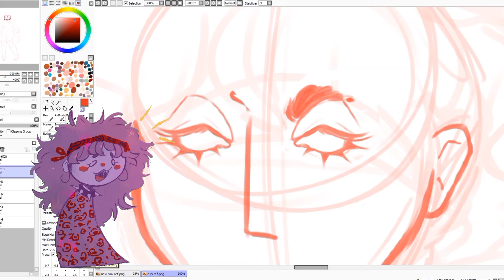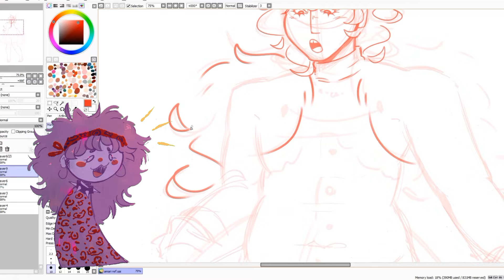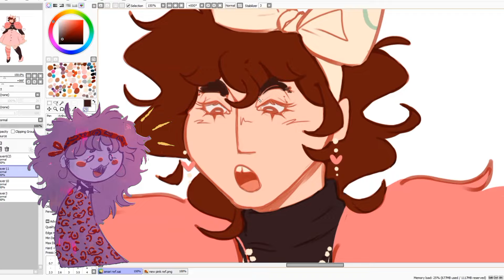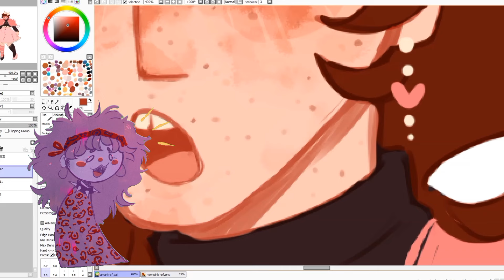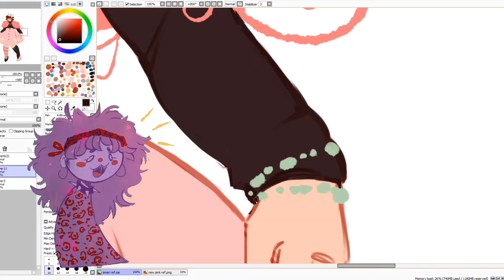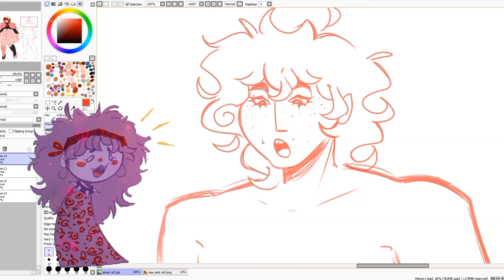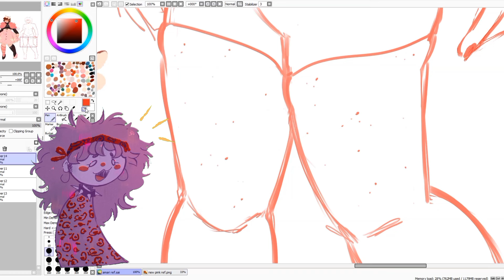Amari Finch Introduction || OC ref Speedpaint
He's finally here!!! I really ought to start scripting my videos

OCs Featured
Amari Finch ("Pink")

setup
Huion GT-221 Kamvas